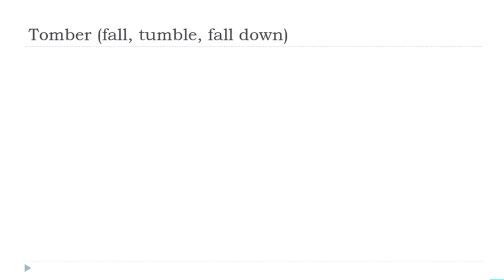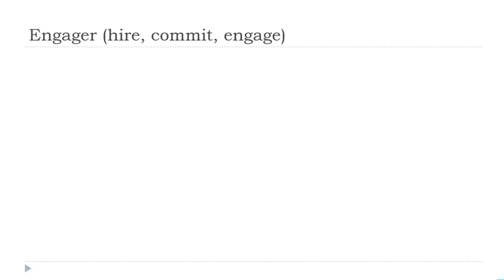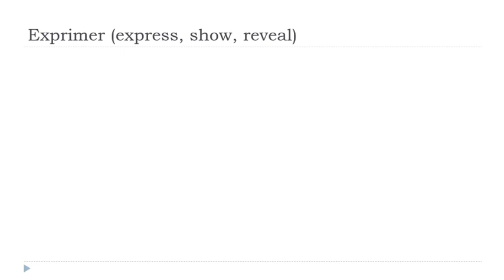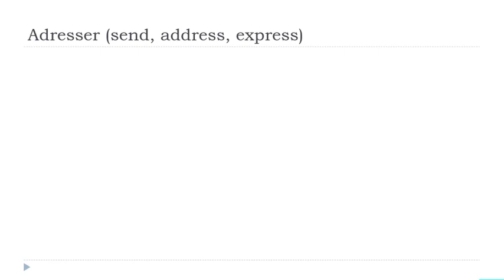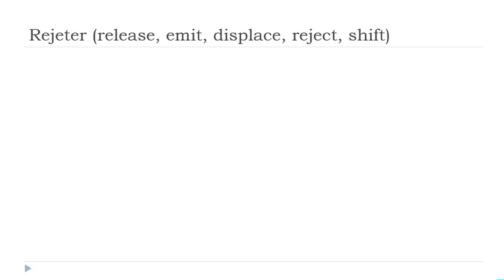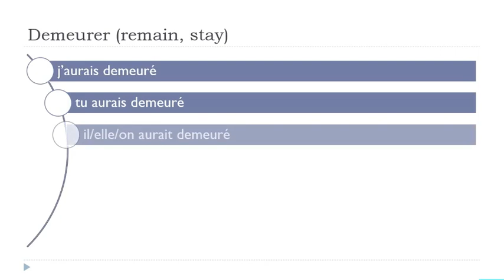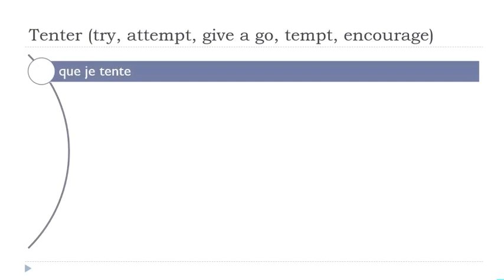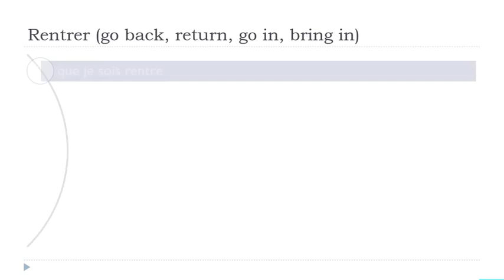Je dagelijkse 30 minuten Franse Conjugatie # 059